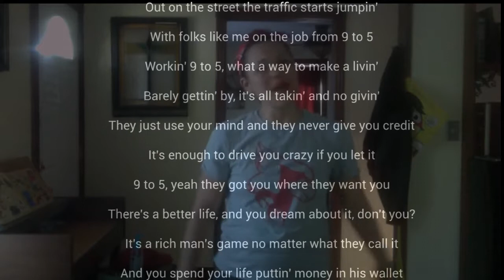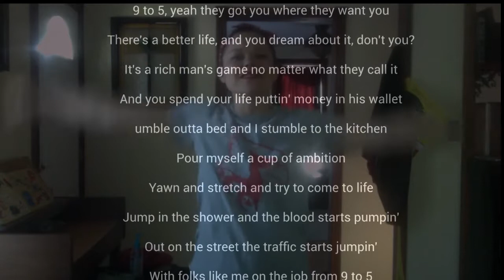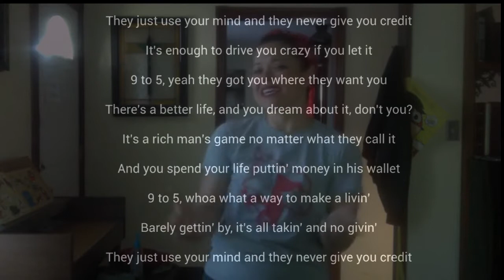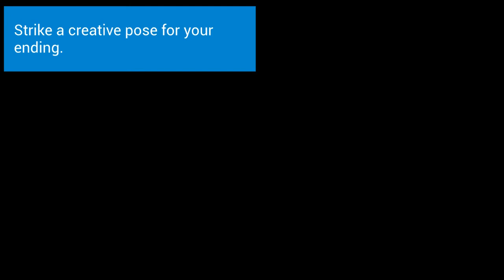Recording for Spring Concert Performance